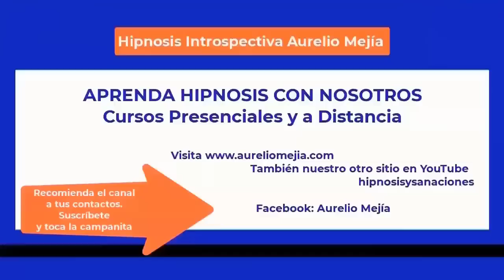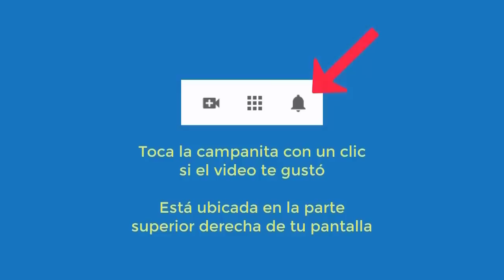5628 Aurelio Mejia hipnosis. Vida pasada hombre en desierto con camello herido, enojón, rencor papá,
Hipnosis introspectiva por Aurelio Mejía. Vida pasada hombre en desierto con camello herido, enojón, rencor papá, no soporto soledad, me quejo de todo. Naucalpan, México, 7 octubre 2015.